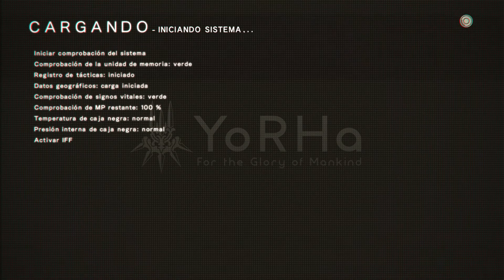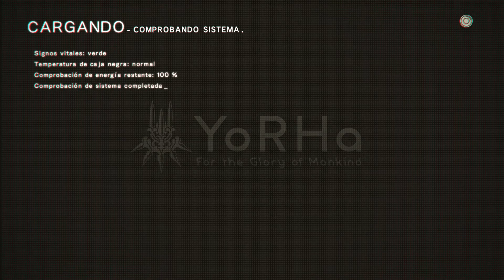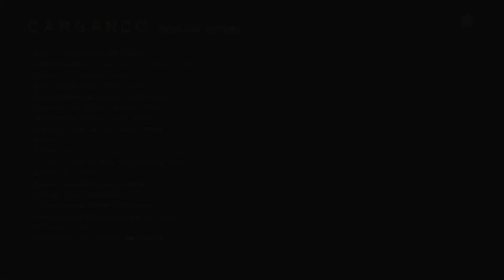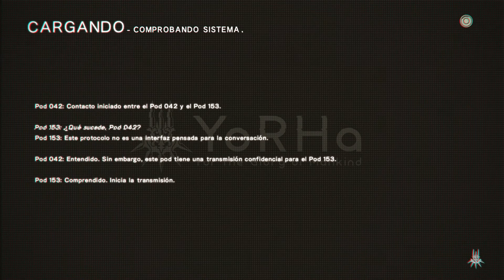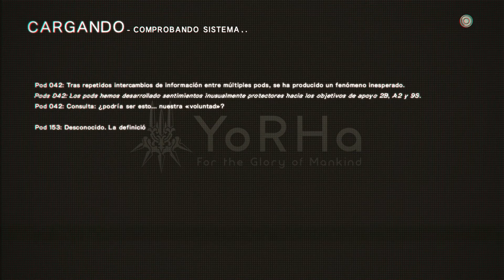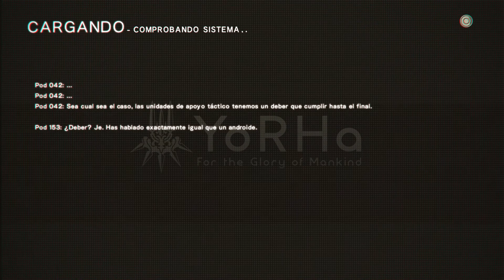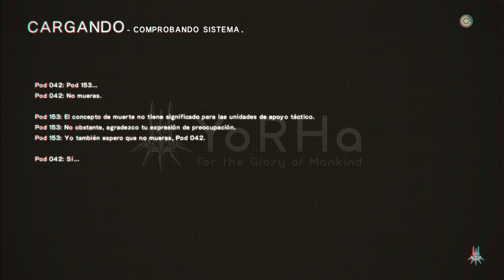NieR: Automata |Español|60 FPS| Parte 20 "La ultima clave"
El planeta tierra fue invadido por unos alienígenas y estos crearon unas maquinas para exterminar a la humanidad. Los humanos supervivientes fueron exiliados a la luna, ahora con la ayuda de las androides de la fuerza Yorha, la humanidad pretende recuperar lo que una vez fue suyo. Gloria a la humanidad.
Esta aventura es la . Square Enix, Platinum y Yoko Taro motivos más que de sobra para darle una oportunidad a este NieR y más después de que Square Enix se haya molestado en traducirlo (a diferencia del último Star Ocean, el primer NieR o los Drakengard). Pero además tengo que mencionar que tiene una historia loca (MUUUUUY loca) y maravillosa (lo mínimo que me esperaba de Taro), unos temas musicales maravillosos y una jugabilidad sublime cosa de Platinum.
Sinceramente espero que NieR: Autómata sea todo un éxito, sin duda se lo merece dicho esto espero que todo el mundo le dé una oportunidad para evitar que esta saga acabe como Star Ocean, Gloria a la Humanidad  ;d